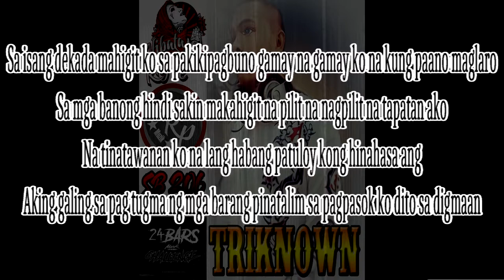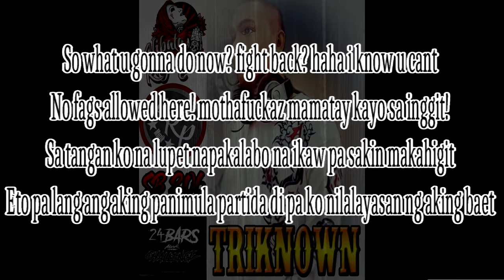Triknown (24 Bars Challenge Mark Beats)2021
Produced by Mark Beats
Triknown

Lyrics
Muli nanaman ako lalapat dito sa bentekwatrong bara kaya sakin makinig ka
Mga bobo na kahit di ko inasinta malamang sa malamang sakin tutumba
At sa mga hindi pa sakin nakakakilala ako muna ngayong magpapakilala
Triknown Ang aking plaka isa sa mandirigma na nagmula pa sa alibata

Sa isang dekada mahigit ko sa pakikipagbuno gamay na gamay ko na kung paano maglaro
Sa mga banong hindi sakin makahigit na pilit na nagpilit na tapatan ako
Na tinatawanan ko na lang habang patuloy kong hinahasa ang
Aking galing sa pag tugma ng mga barang pinatalim sa pagpasok ko dito sa digmaan

To be best and im a beast now so i will fuck the rest
Wannabe mothafukaz trying to destroy us but u will never gonna defeat us
That's the fact man so what the fuck meyn
I'm so envy now  hate me now i dont give a fuck damn

So what u gonna do now? fight back? haha i know u cant
No fags allowed here mothafuckaz mamatay kayo sa inggit
Sa tangan ko na lupet napakalabo na ikaw pa sakin makahigit
Eto pa lang ang aking panimula partida di pa ko nilalayasan ng aking baet

Pero teka isisiksik ko muna kung ano ang  nakikita ko ngayon sa industriya
Lahat lahat sila nagpapataasan ng ihi mga feeling magaling pero utak talangka
Nakakairita na dumadami na sila mga jeje rapper na mukha naman mga tanga
Mga nakikisabay sa lang sa agos pero nagmistulan lang silang basura na nakabara

Pero respeto pa rin sa mga nauna at patuloy tinataguyod ang mahal nating musika
Patuloy akong sasaludo sa inyo at makiki isa gamit ang nililikha kong mga obra
At sa mga sumasalungat na ang gusto agad na makaangat na panay lang ang pasikat
Eto gitnang daliri ko na nakangarat tanggapin nyo lahat dahil pakyu kayo sagad sagad

DAMN!